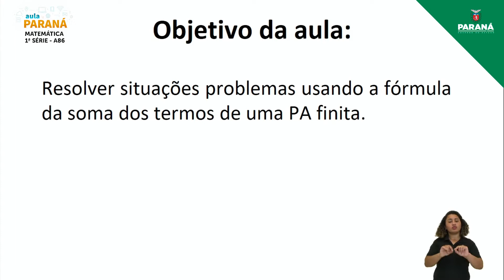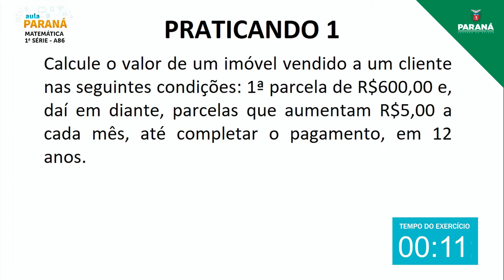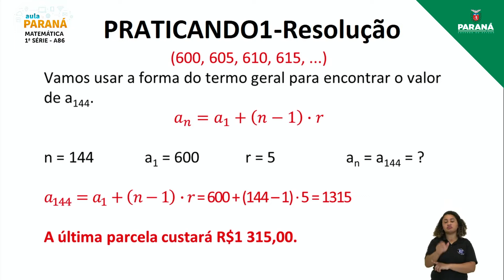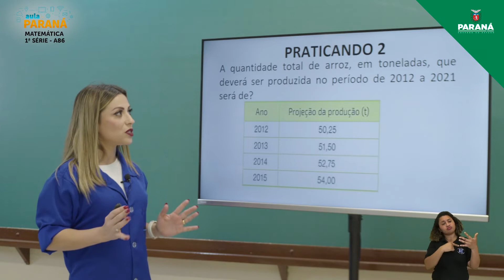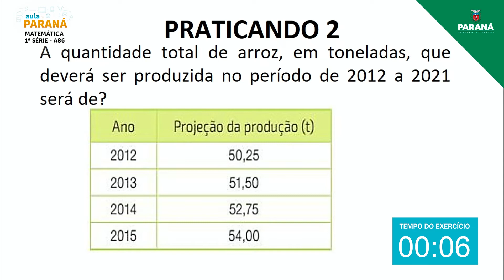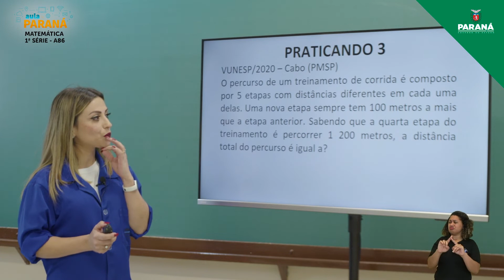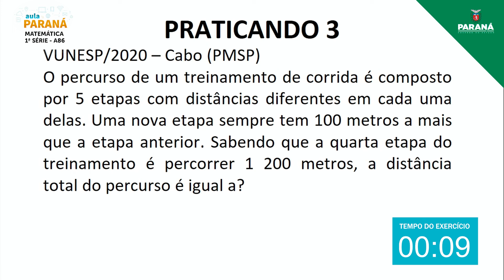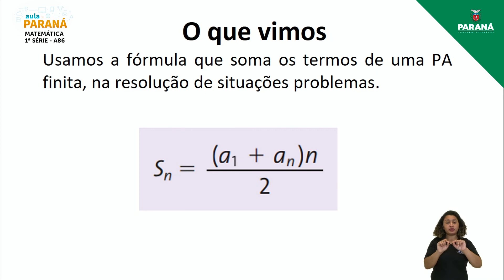2021 | 1ª Série | Matemática | Aula 86 - Progressão Aritmética: Soma dos Termos de uma PA Finita II